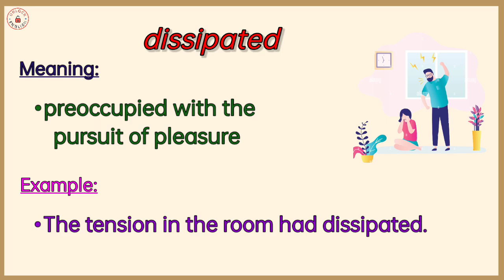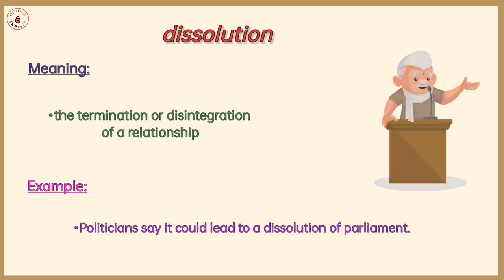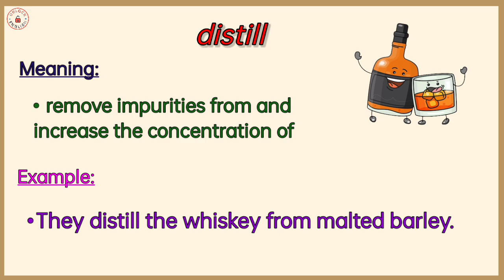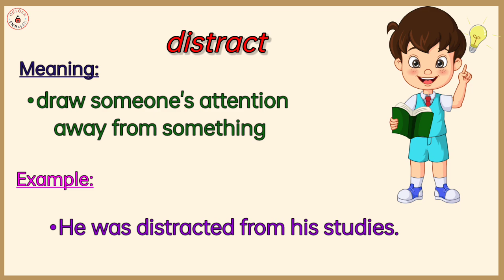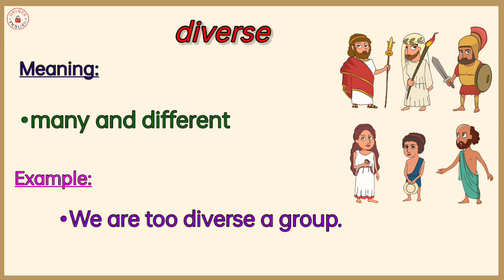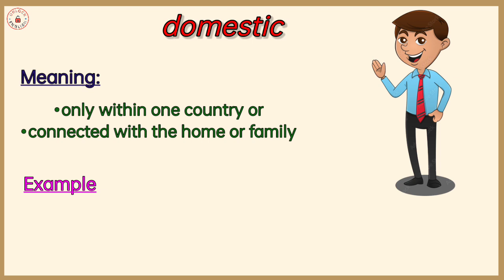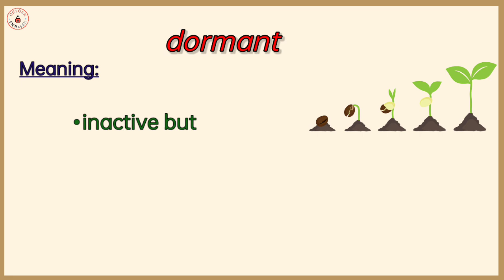Vocabulary: Learn daily use english words with meaning and Sentences| Unlock English